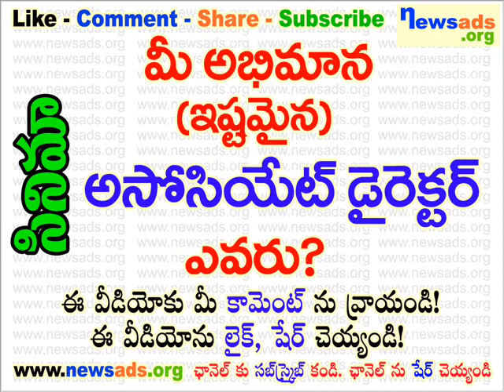మీ అభిమాన (ఇష్టమైన) అసోసియేట్ డైరెక్టర్ ఎవరు?